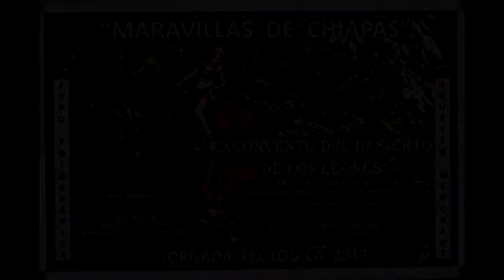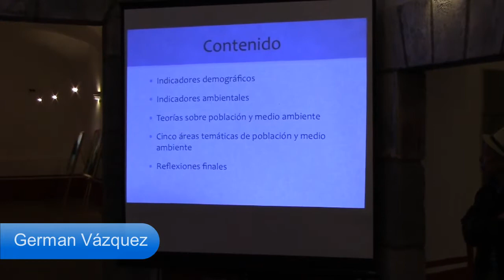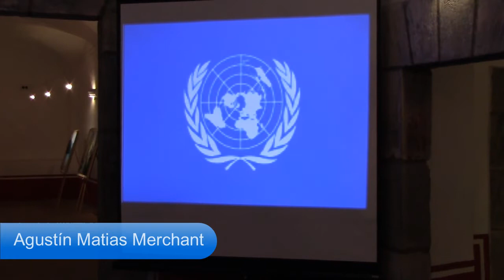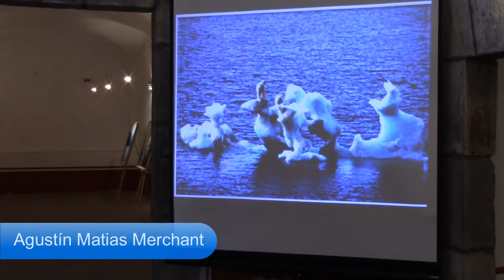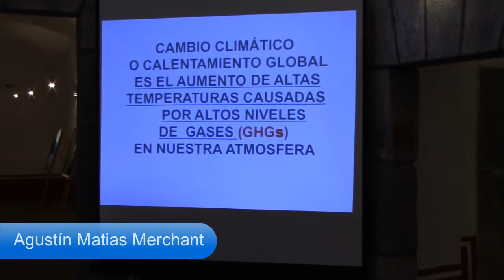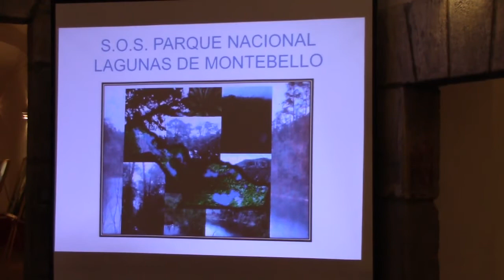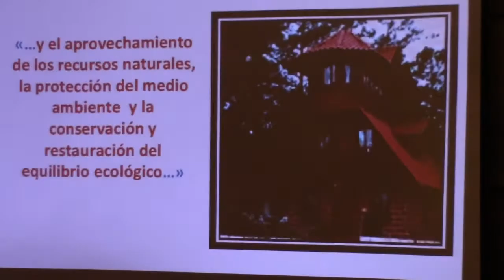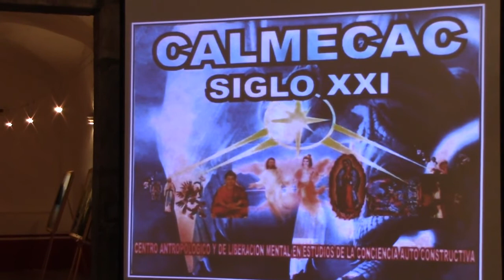Fundación Nacional de Artista Plásticos y Visuales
Con el marco natural del  Parque Nacional del Desierto de los Leones, se llevo con mucho éxito, la Jornada  Ecológica 2017,  el maestro Agustín Matias Merchant,  presento una gran colección de fotos a gran formato, de las lagunas de Monte Bello, Chiapas, un concierto musical, que bes una fusion de instrumentos prehispánicos y percusiones modernas, dos conferencias magistrales, sobre los problemas socio-económicos derivados de políticas ambientales tardías y mas ejecutadas a nivel mundial.

Una jornada, que siempre fue arropada por el primer y casi ya único pulmón importante de la CDMX...